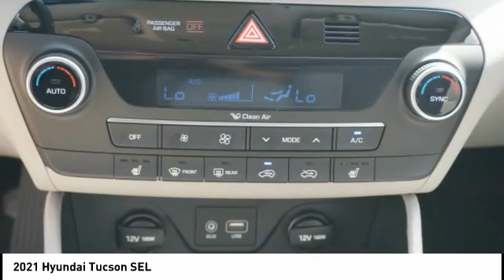2021 Hyundai Tucson Melbourne FL H73162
2021 Hyundai Tucson SEL

Looking for the right vehicle? Today could be your lucky day. this 2021 Hyundai Tucson could be yours.